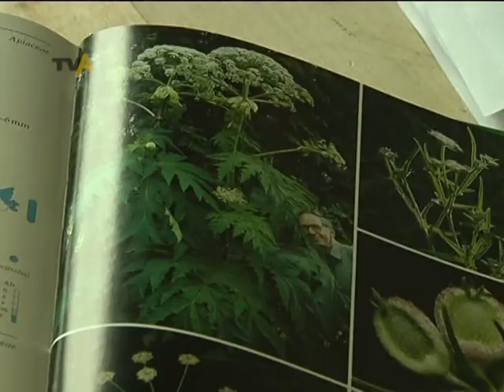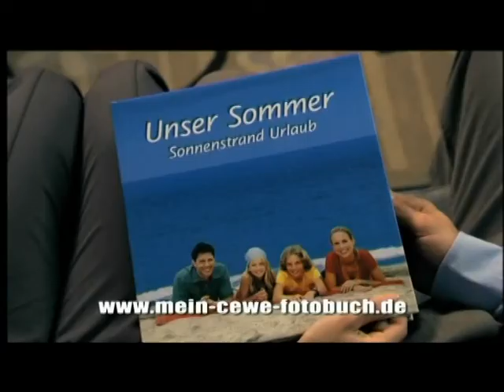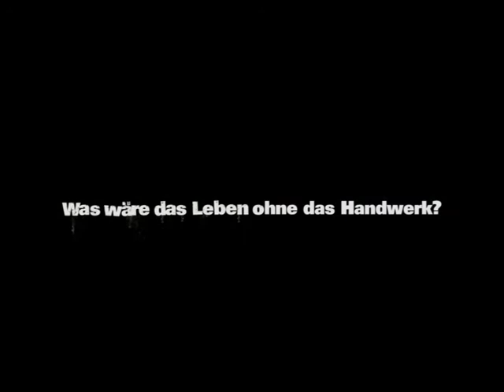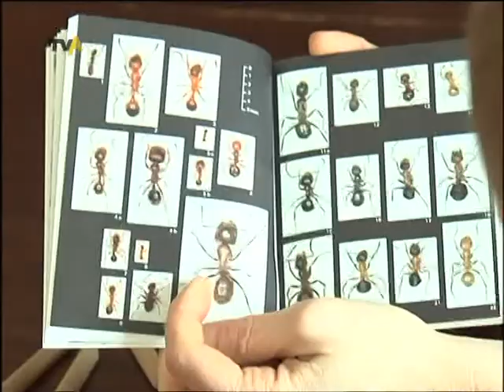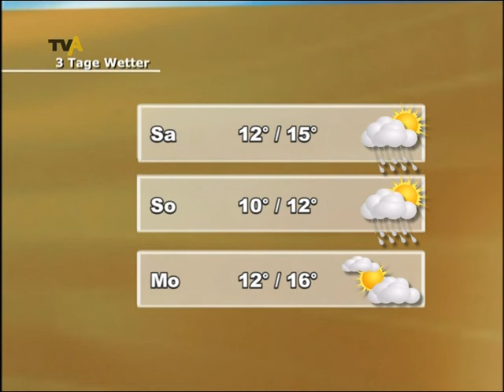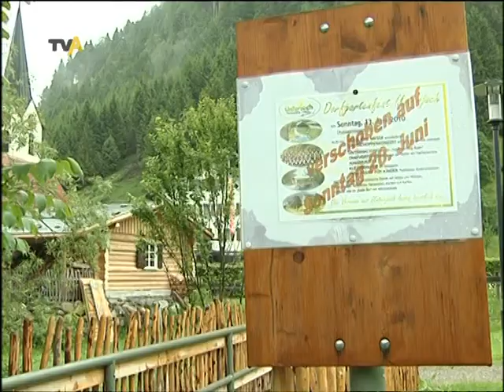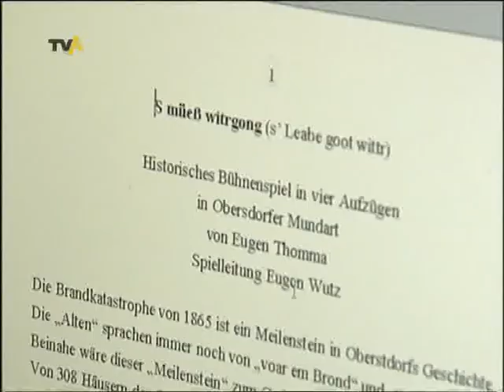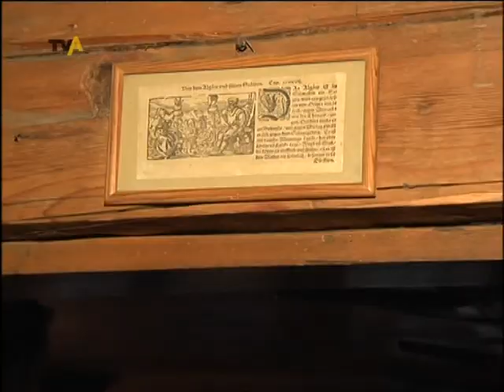TV Allgäu Nachrichten - Donnerstag, 17. Juni